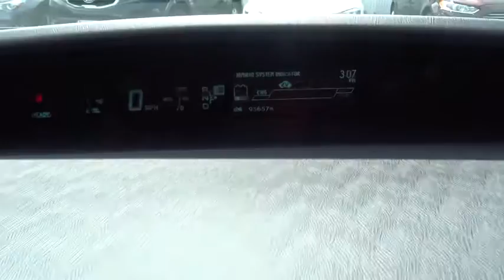2014 Toyota Prius Countryside, Oak Lawn, Calumet city, Orland Park, Matteson, IL 16565A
2014 Toyota Prius

6941 South Western Ave.